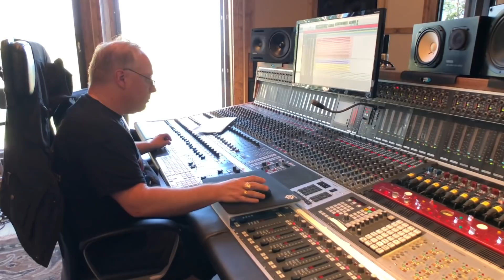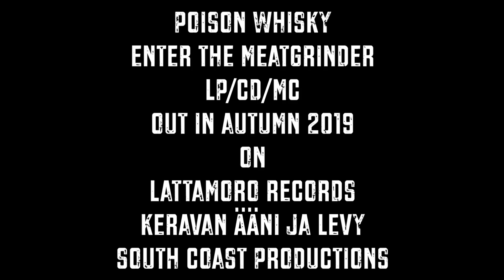Making of "Enter The Meatgrinder"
Video filmed and edited by Sami Häyrynen.
English subtitles by Christian Schäfer.

Poison Whisky album recordings for "Enter The Meatgrinder" in June 2019 at E-Studio. Engineer: Petri Majuri